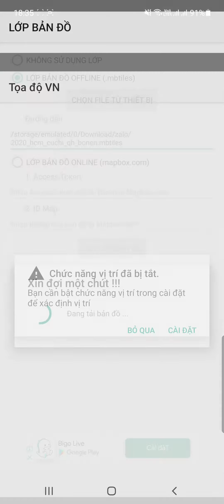Xem QH SDĐ Củ Chi - tp Hồ Chí Minh bằng ứng dụng Tọa độ VN + file mbtiles